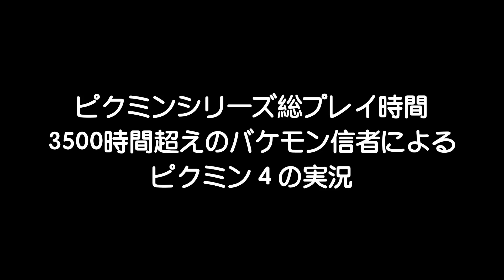大変なことになりました。ピクミンシリーズ総プレイ時間3500時間超えのバケモン信者によるピクミン4の実況#34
x@montes0627